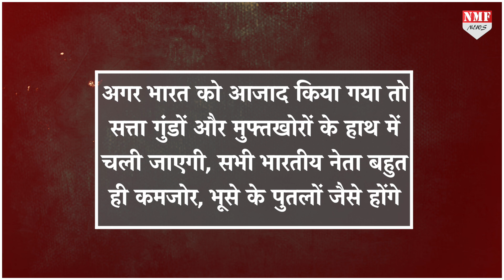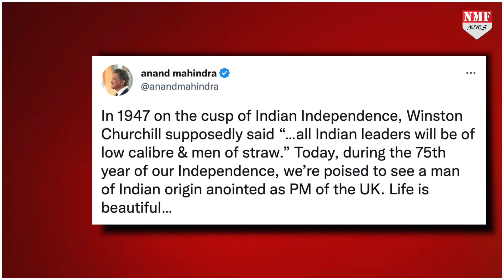Rishi Sunak बने Briten के PM तो Anand Mahindra ने अंग्रेजों की मौज ले ली !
जिन हिंदुस्तानियों को विंस्टन चर्चिल कोसा करते थे... उसी हिंदुस्तानी मूल के ऋषि सुनक यूनाइटेड किंगडम यानि यूके के प्रधानमंत्री बनने जा रहे हैं... और ये ऐतिहासिक मौका देखकर तमाम हिंदुस्तानियों के साथ ही देश के दिग्गज उद्योगपति आनंद महिंद्रा भी इस कदर खुश हैं... कि अंग्रेजों की मौज ले ली...!
vinay
dheerendra